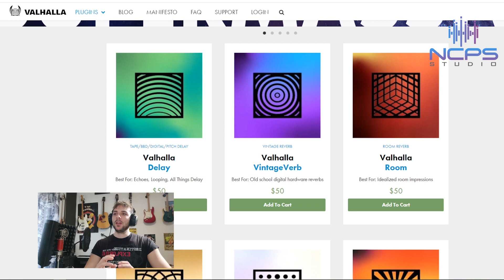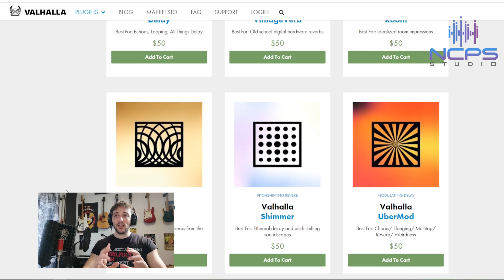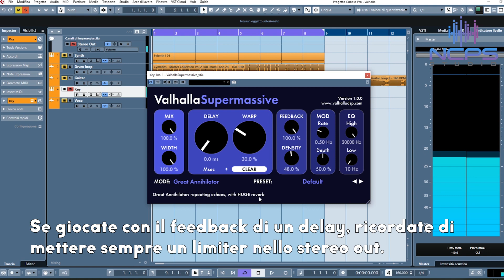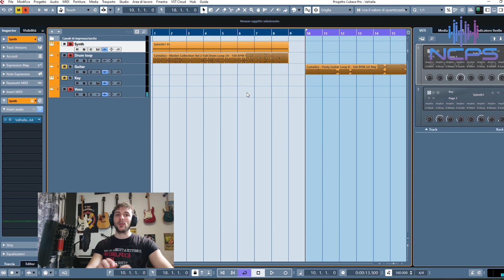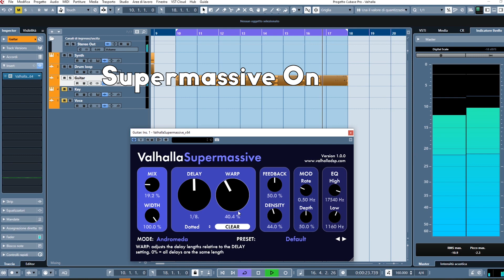Ho provato il Valhalla Supermassive: Il miglior riverbero/delay gratuito di sempre?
Il valhalla supermassive è il miglior plugin di riverbero/delay gratuito di sempre?

Vuoi che produca la tua traccia?

Vuoi che realizzi la colonna sonora per il tuo videogame o per il tuo film?

Vuoi lezioni di composizione, produzione o cubase?